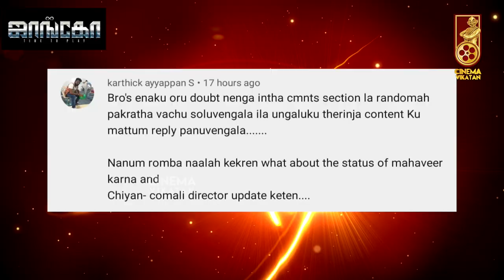BREAKING: Kamal - Pa Ranjith Story Plot? | INBOX | Kamal Update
In todays show we detailly discussed about Pa.Ranjith and kamal Combo. Upcoming movie Ethirkum Thuninthavan Relase Date is on clash, Priyadharshan next movie is Called Appatha,
Rakul preeth singh Concentrating on Bollywood.

CREDITS
Host - Krishna & Sudharshan
Camera - SureshKrishna
Editor - P. Muthu